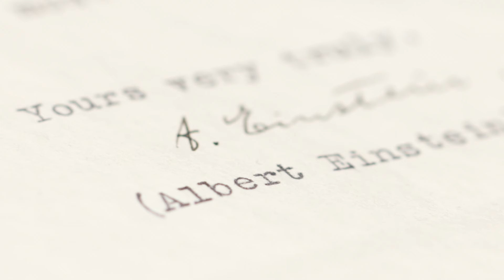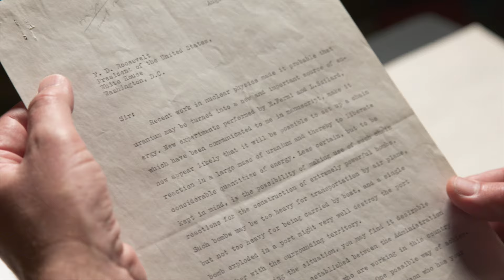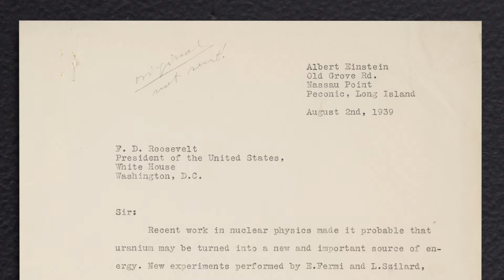Einstein-Szilard letter is one of the most influential letters of the 20th century | Christie's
The Einstein-Szilard letter is one of the most influential letters written in the 20th century.
Addressed to President Franklin Delano Roosevelt, this sober and urgent letter led to the birth of the nuclear age—changing the course of human history.

Watch here, as Senior Specialist Peter Klarnet unpacks the gravity of this profound note that influenced Microsoft co-founder Paul G. Allen.

Pushing Boundaries: Ingenuity from the Paul G. Allen Collection | New York | 10 September